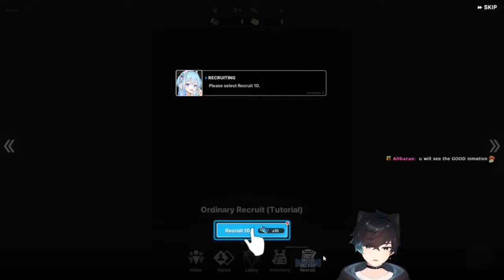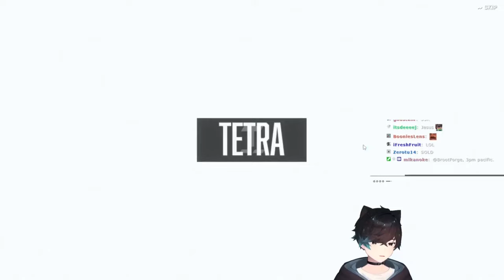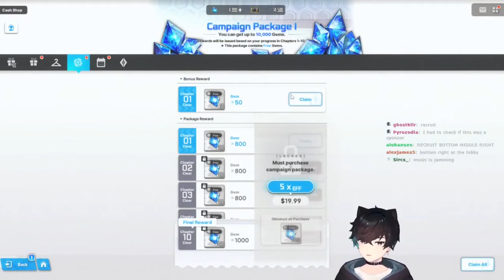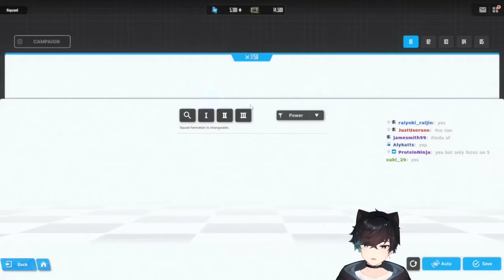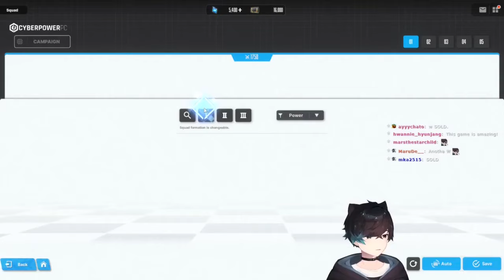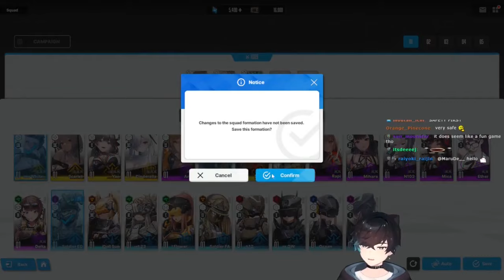Sykkuno played an anime girl game featuring characters with large "booba."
Streamers on the video: Sykkuno